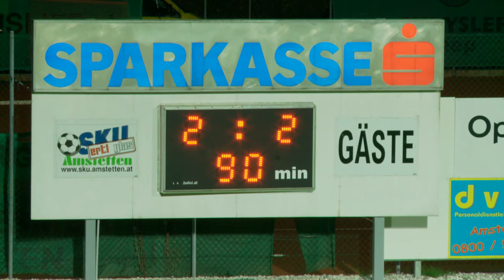2. Runde des ÖFB Samsung Cups SKU gegen Lustenau